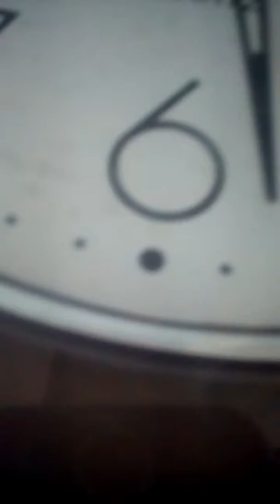Scratch VS Footside